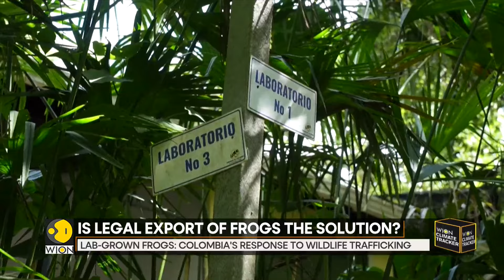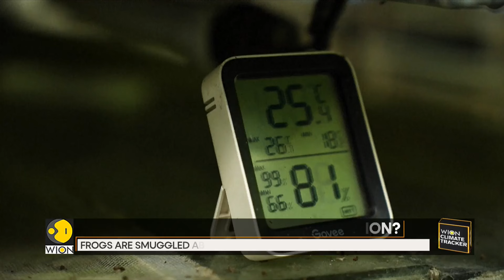Lab Grown Frogs: Colombia's Response To Wildlife Trafficking | WION Climate Tracker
Wildlife trafficking is common in Colombia and across Latin America which is a rich which is rich in biodiversity. The amphibian small mammals and marine animal parts such as those of frogs are particularly popular with traffickers and now in Colombia conservationists are breeding prized toxic frogs to try to undercut traffickers who are plundering the country's jungles of its amphibians. Watch in for more details!